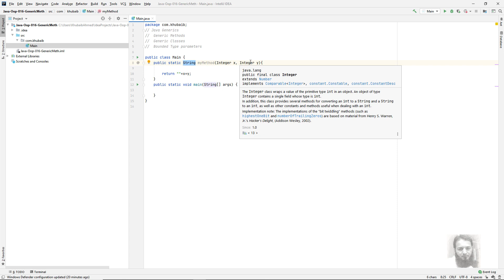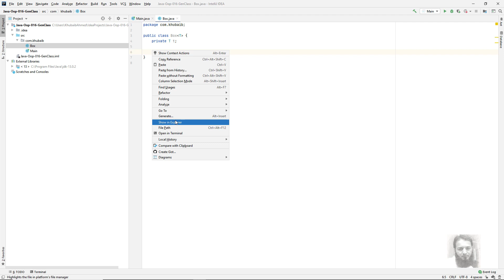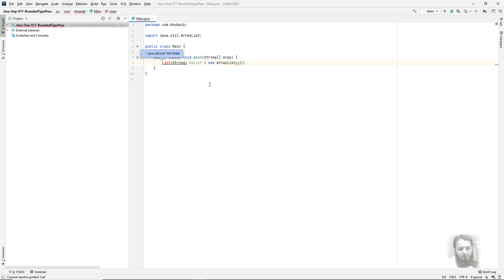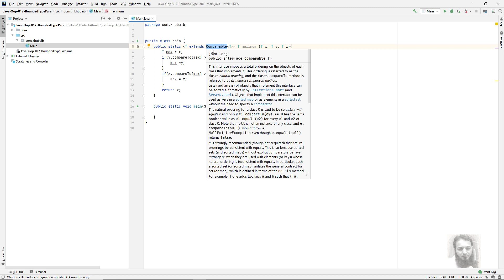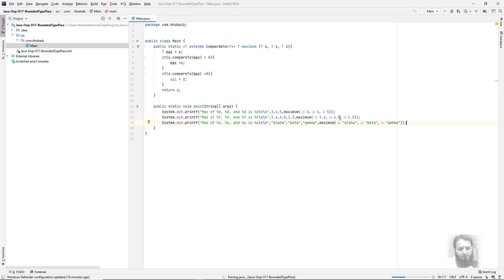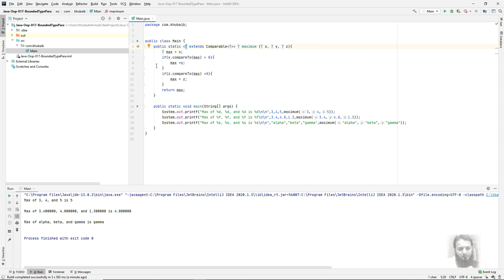Lecture 23 - OOP - Java Generics, Type Parameter